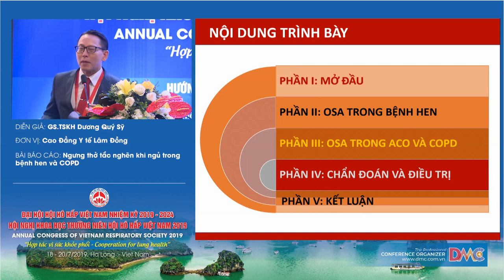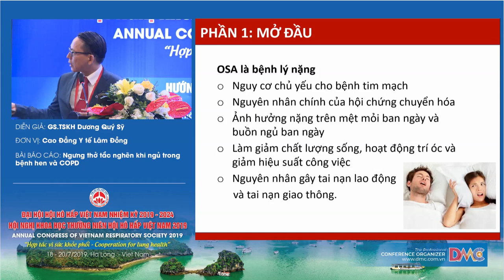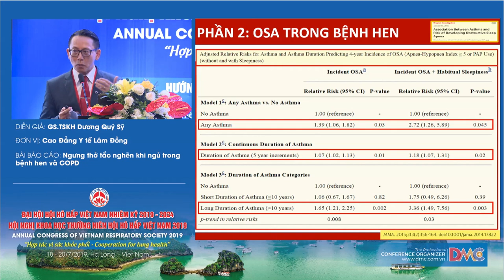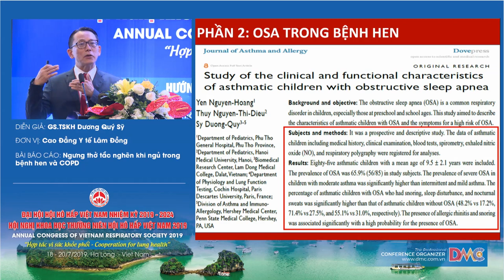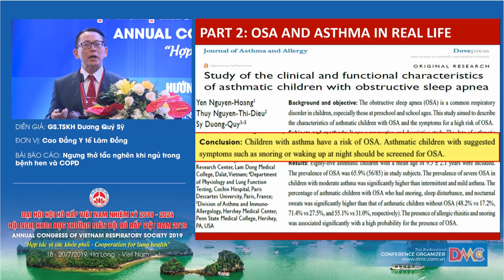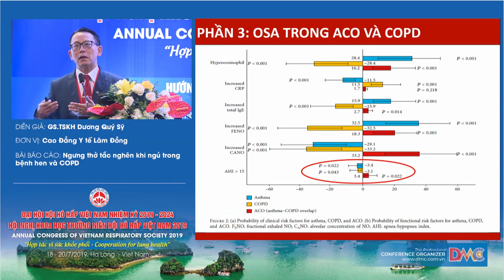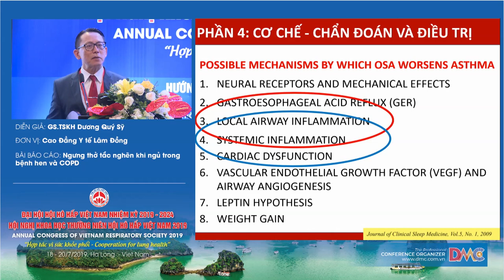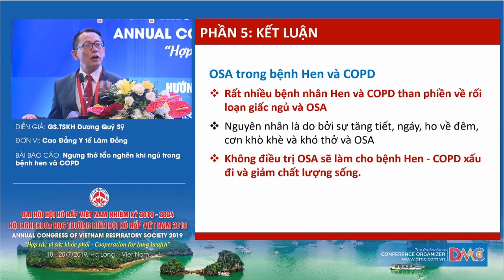Ngưng thở tắc nghẽn khi ngủ trong bệnh Hen và COPD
GS.TSKH. Dương Quý Sỹ
Hiệu trưởng Cao đẳng Y tế Lâm Đồng
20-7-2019 - Hội trường Bạch Đằng - Khách sạn Mường Thanh Luxury Quảng Ninh